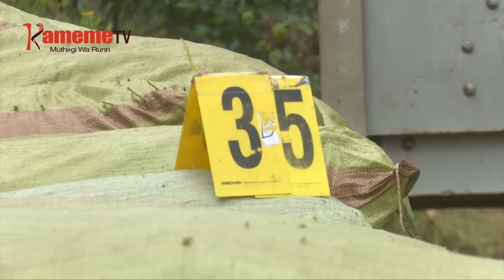Bangi ya ciringi mirioni 30 kuhithukio Losogwa Nyahururu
BORITHI UNYITANIRI -INI NA MAABITHAA A WATHANI WA MATURA KUMA NYAHURURU KAUNTI-INI YA LAIKIPIA NIMAHITHUKITIE MAKIRIA MA NGUNIA MIRONGO ITANDATU CIA BANGI IRIA ITARIIRWO GUKORWO IRI YA MUIGANA WA CIRINGI MIRIONI MIRONGO ITATU.
BANGI INO IHITHUKIRIO THUTHA WA MUINGI GWIKUIRA CONTAINA IMWE  IRIA YAREHIRWO ITURAIINI RIA LOSOGWA MWERI UMWE MUHITUKU